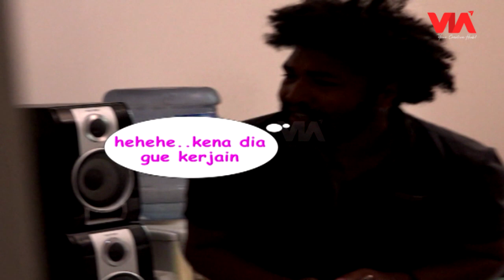Aldi Taher Kaget Lagi Enak Tidur Ada Orang Tidur Disampingnya - Hari Yang Aneh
Hari Yang Aneh merupakan tayangan yang dibawakan Uya Kuya. HYA merupakan berisikan konten usil ala Uya Kuya dengan korban-korban dari para artis Indonesia. Dan kali ini target kita adalah Aldy Taher. Tentu saja dibantu dengan banyak agen usil pilihan Uya Kuya! Penasaran? Saksikan terus Hari Yang Aneh hanya di Via Entertainment